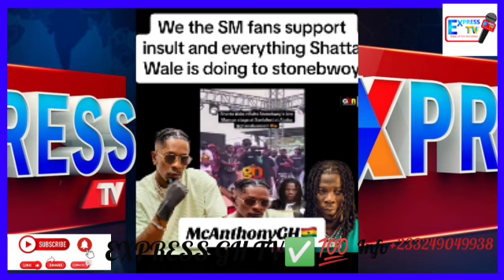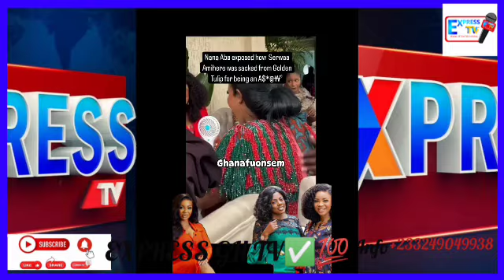W!ckèd Friend, Nana Aba Anamoah Exp0śe How Serwaah Amihere Was Sack From Golden Tulip For An Ashawo.